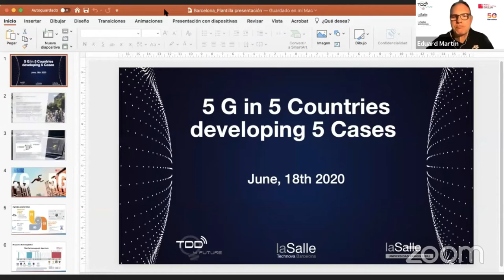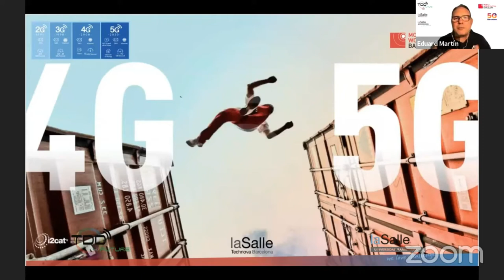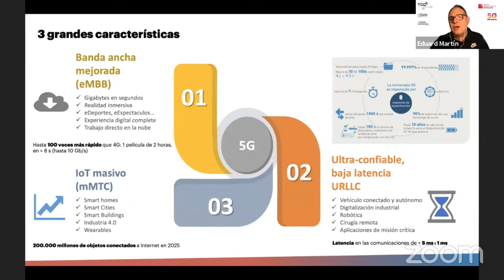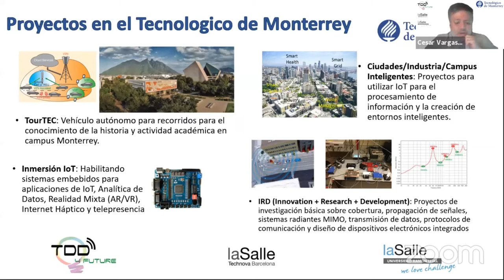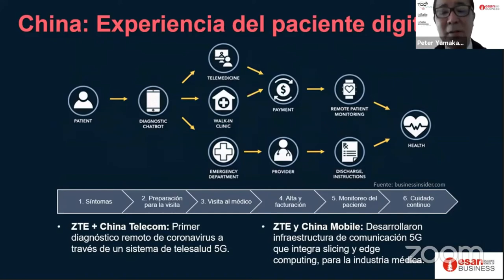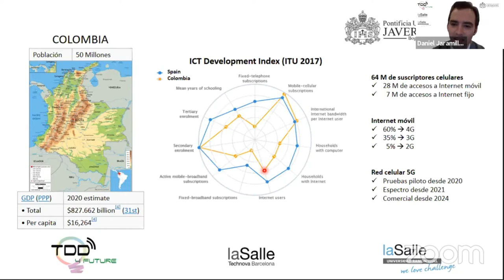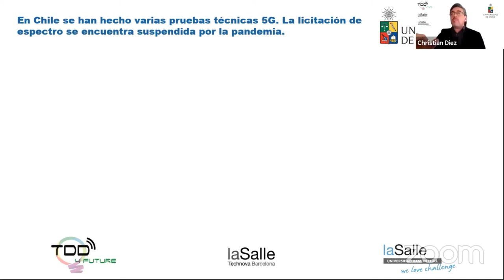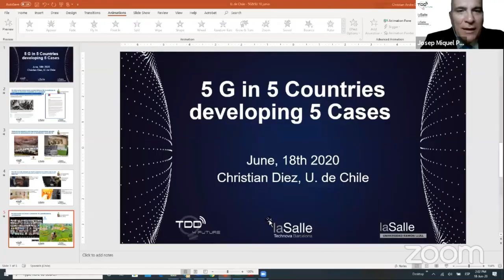TDD4Future: 5G in 5 Countries developing 5 cases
The TDD4Future by La Salle Technova's TechDemoDay is a space to debate content of interest to the Entrepreneurial and Innovative Ecosystem on different digital platforms and formats such as webinars, thematic capsules, pitch, round tables with investors and companies, networkings and music.

5G in 5 Countries developing 5 cases
*Spain (LaSalle Universidad Ramon Llull): Eduard Martín, Director Innovation Expert - CIO & 5G Program Director at Mobile World Capital Barcelona - CEO at 5G Barcelona.

*Colombia (Pontificia Universidad Javeriana de Bogotá): Dr. Daniel Jaramillo Ramírez, PhD Telecomunication engineer CentraleSupélec Paris - MSC Electronic engineer Universidad Los Andes & Universidad Pontificia Bolivariana

*Chile (Universidad de Chile): Christian Diez, Director MBA Programs (DII) at U. of Chile

*México (Tecnológico de Monterrey): Dr. César Vargas Rosales, Doctor in Electrical Engineering with a specialty in Communications and Signal Processing at Louisiana State University - Master in Electrical Engineering with a specialty in Communications and Signal Processing at Louisiana State University - Electrical Mechanical Engineer with a specialty in Electronics and Digital Systems at Universidad Nacional Autónoma de México.

*Perú (Universidad ESAN): Dr. Peter Yamakawa, Dean of ESAN Graduate School of Business - PhD y MSc Telecommunications Engineering at Osaka University, Japón - MBA at ESAN - Electronic Engineer at Universidad Nacional de Ingeniería - Guest researcher at Global Information and Telecommunications Institute (GITI) Waseda University, de Japón.

*Josep M. Piqúe, Executive President La Salle Technova  Barcelona (moderator)